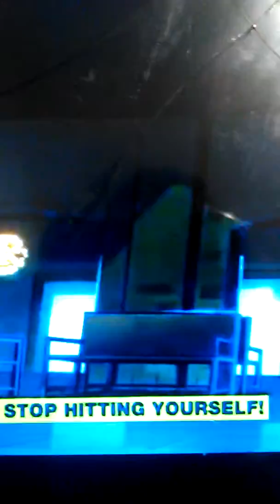Rise Of The TMNT Promo "Shadow Of Evil"